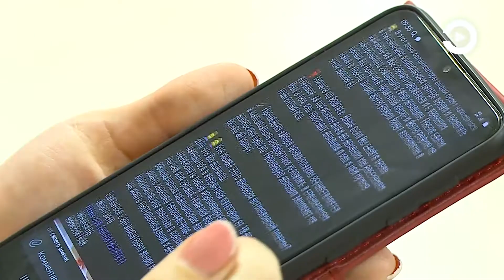Активисты общероссийского народного фронта и студенты сдали антиковидную плазму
Несмотря на то, что по всей стране наблюдается спад количества зараженных коронавирусом, количество инфицированных еще достаточно велико. Некоторые по-прежнему находятся в критическом состоянии. Одним из эффективных методов лечения таких больных считается переливание антиковидной плазмы. Нужна кровь и пациентам с другими недугами. Однако в период пандемии количество доноров сократилось.